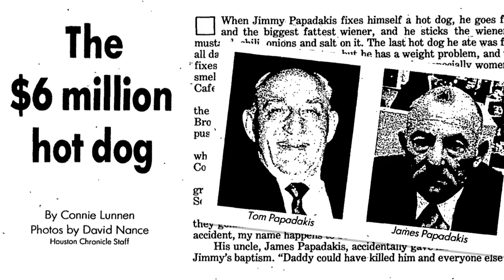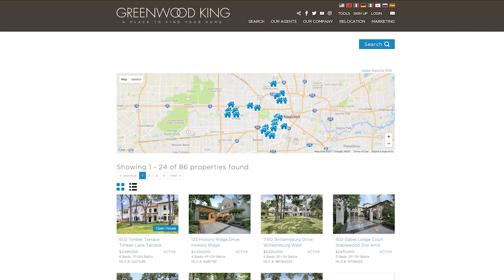TFD: James Coney Island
If you're not already hungry for lunch, you will be soon! Greenwood King Properties and ForgottenDayHOU relive how this famous hot dog restaurant came to be. Did you ever eat at the original location downtown?